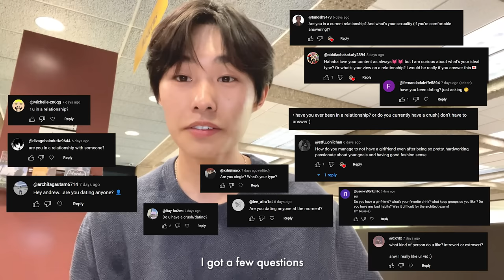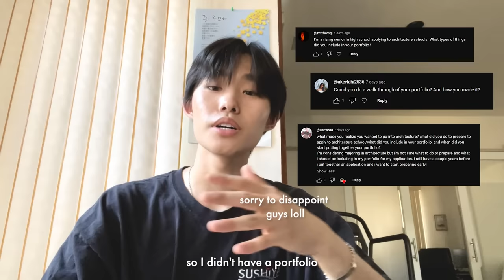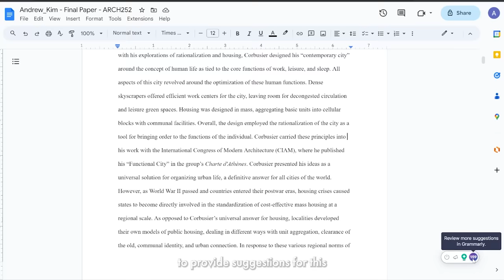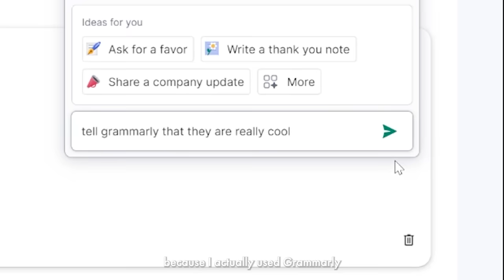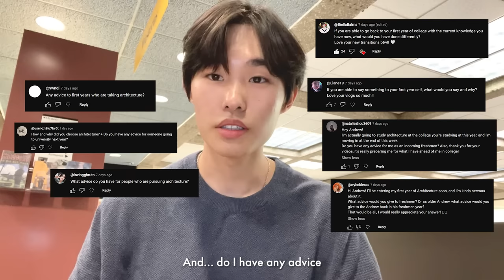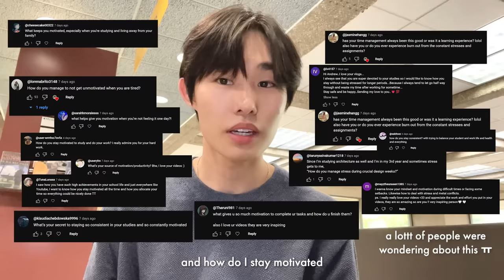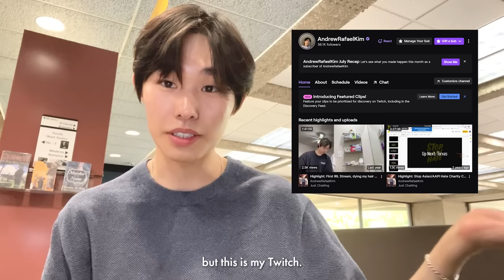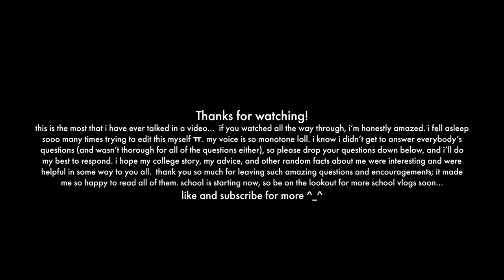Q&A with a Third Year Architecture Student - Andrew Kim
Drop any other questions for me in the comments!

socials
(monthly updates, announcements channel, threads)

about
name: Andrew Kim
ethnicity: Korean
major: B.Arch (year 3 out of 5)
birthday: Oct 8, 2003
location: Dallas, Texas & Brooklyn, New York
camera: iphone lol
editing: adobe premiere pro

00:00 intro, backpack shopping
2:07 Q&A pt.1, introducing me
3:13 backpack pt.2
3:37 Q&A pt.2, my college story, choosing architecture
7:24 Grammarly
8:28 boba break
9:01 Q&A pt.3,  advice & navigating school, dating, misc.
18:19 conclusion